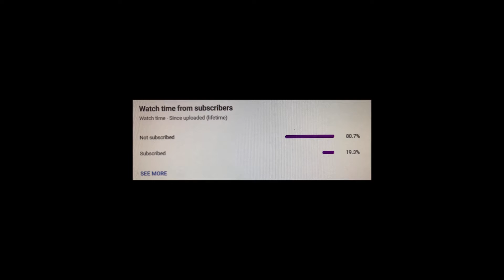NEW BEAST CORNERBACK BUILD!!! Cornerback Build Episode 1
In this video I will be I made a superstar cornerback that can make plays, create big hits, return kicks, punts, and interceptions. This cornerback build is similar to Deion Sanders.